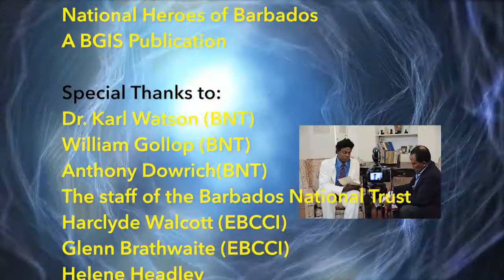Back From the Past - Episode 5 - The Right Excellent Clement Payne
The Rt. Ex. Clement Payne is the final hero in the series which introduces the oldest five of the ten Barbadian National Heroes.

Clement Payne became the face of revolution when he agitated for better working and living conditions.

Payne preached the message of trade unionism and audiences received his message with enthusiasm.   However, his popularity made him a target of the elite class and he was under constant surveillance by the police.

On Thursday, July 22, 1937 he was given a summons to appear before the City Magistrate for making false statements to the Harbour Authorities regarding his place of birth.  Clement Payne pleaded his own case  but was found guilty.  He was ordered to pay 10 pounds or spend three months in prison.

He received support much to the disappointment of the ruling class.

Later that evening, Payne and 300 workers planned to march to the Governor's residence to protest the trumped up charge.

After refusing to disperse, Payne was arrested and held in custody.  Following much legal back and forth, Payne was served with an expulsion  order.

He was expelled the same night.  Once supporters found out they took to the street armed with sticks and stones.  The violence lasted four days.

None-the-less, this was the jolt needed for the British Government to appoint a  Commission of Inquiry to investigate the situation in Barbados.  Payne's message launched a revolution of change felt in Barbados and across the region.

Clement Payne was portrayed by Angelo Lascelles and the script was written by BGIS Technical Officer, Mikul Elcock.

The production was filmed in the historical and beautiful grounds of  Wildey House, the headquarters of the Barbados National Trust and the costumes were provided by the Errol Barrow Centre for Creative Imagination, University of the West Indies, Cave Hill Campus, Barbados.

This series is the brain child of the BGIS' Social Media and Web Department which is loosely conceived from the Canadian series  "Titans".

This segment is produced by Esther Jones and Kathyann Husbands; directed by Esther Jones; filmed by Jamal Hall, Jamal Weekes and photography directed and edited by Mikul Elcock.  The creative team of Glenn Brathwaite (Wardrobe Master) Helene Headley (Hair & Makeup) and Kim Ramsay-Moore (Assistant Hair & Makeup) make the characters jump off the pages of the history books.

The crew was made up of the BGIS Social Media Department which includes: Sheena Hamilton, Sharifa Medford, Ronny Yearwood, Sharon Nelson, Aisha Reid, Jamal Hall, Jamal Weekes, Esther Jones and managed by Kathyann Husbands.

Let us know what you think.  Who do you think is Barbados' most important national hero?  Who do you think should be added to the list?  Don't forget to view it in 720p HD.

For a glimpse what happened behind-the-scenes on the set of Back From the Past click this

Thank you for supporting this venture.  We appreciate all your worthwhile and valid comments and we will incorporate what we can in future productions.

Don't forget to look out for the other five National Heroes in the National Heroes Explored series.